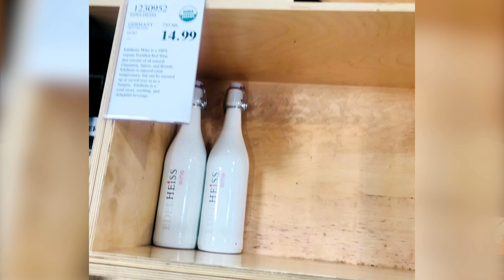CEO/Founder of Edelheiss Wine, Rodney Foster Talks the Importance of Black Owned Businesses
The CEO/Founder of Edelheiss Wine, Rodney Foster talks the importance of persistence and black owned businesses. Foster worked hard for 2 1/2 years to finally sell his product in Costco amongst other stores. Edelheiss Wine was featured in Essence Magazine, The View, Real Housewives of Atlanta, ABC7 and more!

Production/Editing: Kristina Spicer
Videography: Braxton Parr
Graphics: Cydia Flowers